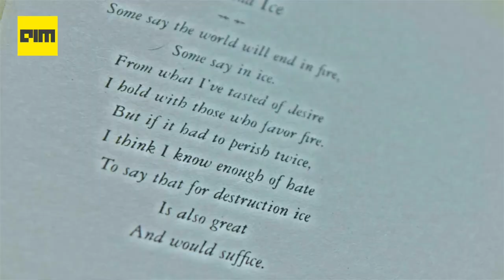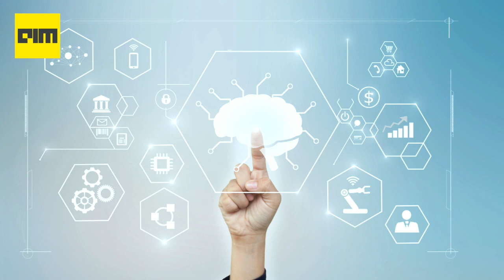Episode 5 - Top AI & DataScience News from the week | 13 JUNE 2020